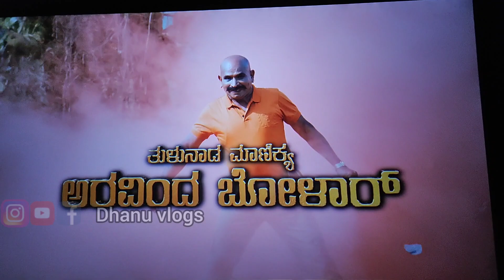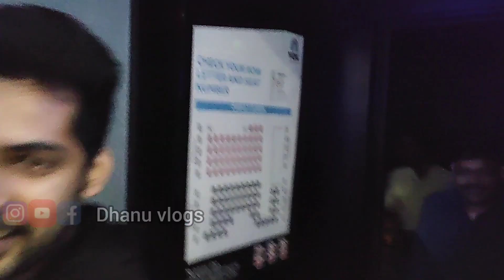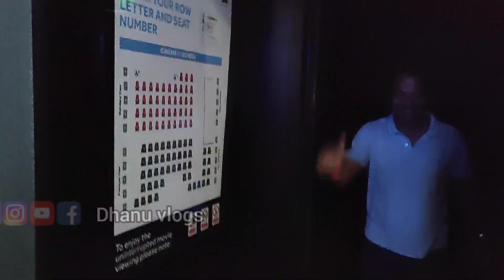Rapata Tulu Movie Review | ರಾಪಟ ಥಿಯೇಟರ್ ದ ಉಲೈ ನಮ್ಮ ರಾಪಟ ತೂಲೆ